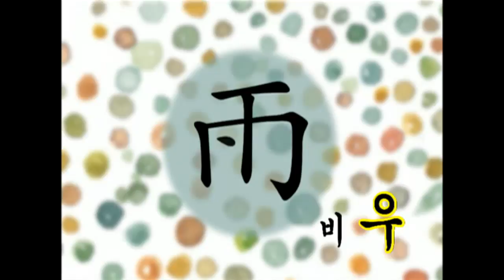[한자 이야기] 거문고의 노래 3화, 뽀뽀뽀 아이조아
놀래 한자랑~,
雨(비 우), 流(흐를 류), 心(마음 심), 病(병 병)

뽀뽀뽀 아이조아, 7004회, EP7004, 2008/09/04, MBC TV, Republic of Korea